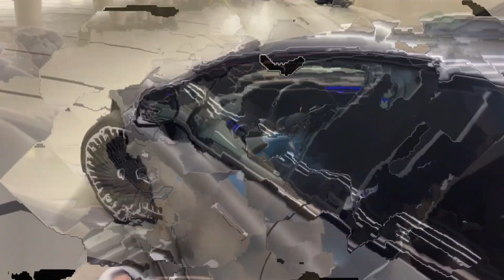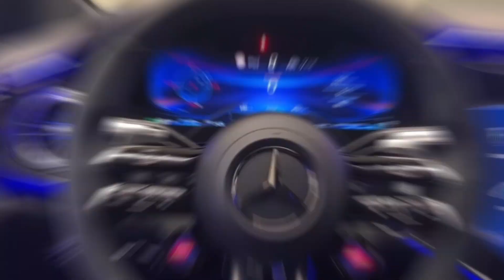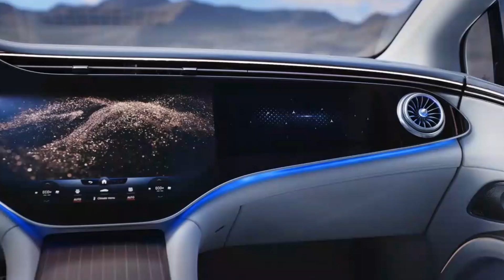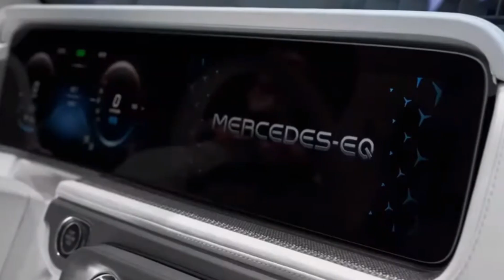Mercedes EVs to Expect in the Future.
Tech Stack

Mercedes-Benz has revealed fresh information on the EQ line of all-electric vehicles for the 2023 model year. While several models are on the verge of making their US debuts, Mercedes has unveiled even more variants that should be accessible to US consumers by the end of the year.
In this video, we’re going to be taking a look at all the new Electric Vehicles that we can expect from Mercedes in the next couple of years.